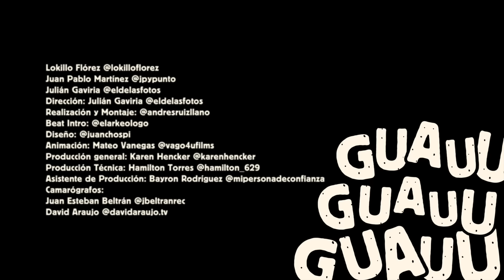PERROS CRIOLLOS - CONQUISTANDO ESPAÑA, CAP. 36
¡Guau! 🐶

Dirección: Julián Gaviria @eldelasfotos
Realización : @andresruizllano
Cámara: @jbeltranrec @davidaraujo.tv
Montaje: @andresruizllano
Beat Intro: @elarkeologo

Team 🐶